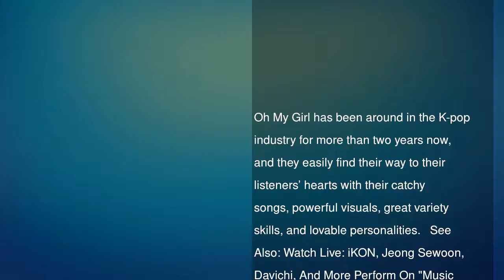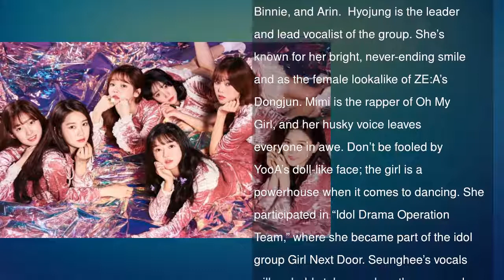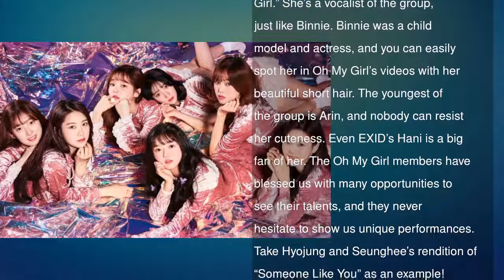The Ladies Of The Secret Garden: 7 Reasons To Stan Oh My Girl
Oh My Girl has been around in the K-pop industry for more than two years now, and they easily find their way to their listeners’ hearts with their catchy songs, powerful visuals, great variety skills, and lovable personalities.